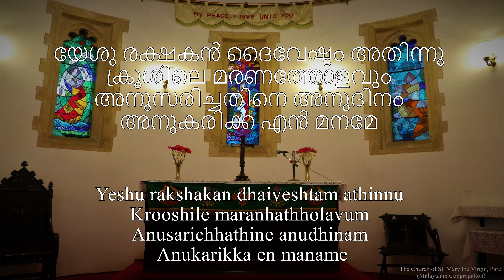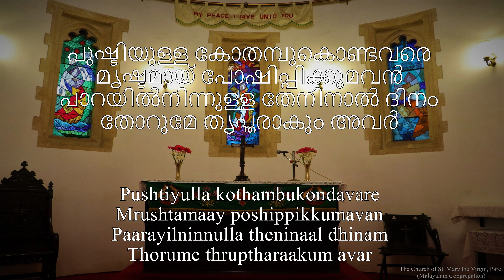H 248 - Dhaivathhin Hitham Anusarippathu | Parel CNI Malayalam Virtual Choir